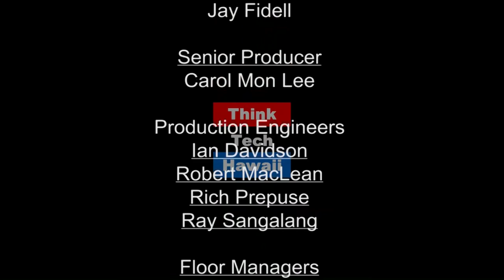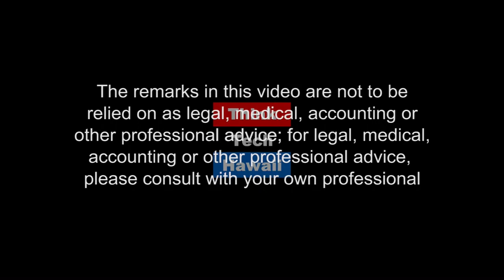Current Developments in Energy (Mina Marco And Me On Energy)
Keeping Updated on Energy.  Marco Mangelsdorf, President at ProVision Solar and Mina Morita, former Chairwoman of the State of Hawaii's Public Utilities Commission, appear alongside Jay Fidell for Mina, Marco and Me to discuss Hawaii's most recent energy news and developments.